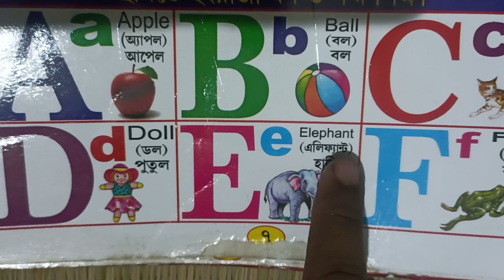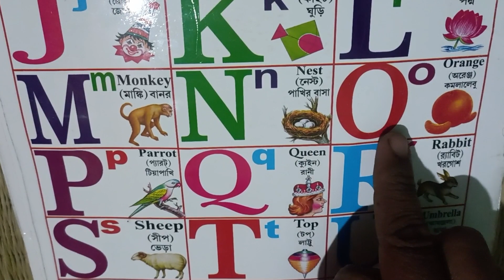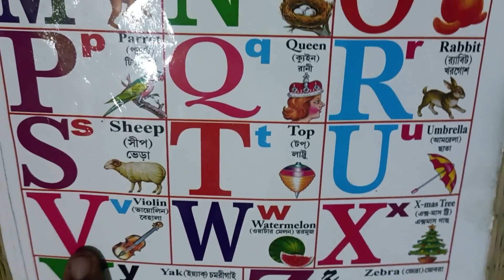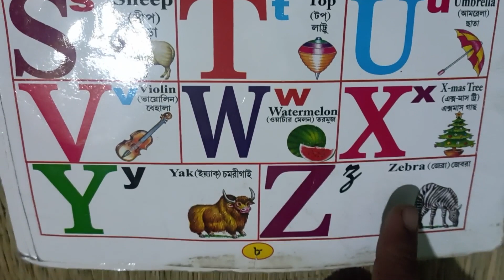ABCD। A for apple b for ball। Abcd learning for children।SisRaj Creation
ABCD। A for apple b for ball। Abcd learning for children।By SisRaj Creation

aforapple abcd abcdlearning আজকের শিশু আগামী দিনের ভবিষ্যৎ , শিশুদেেের ভবিষ্যৎ গড়ার জন্য পড়াশোনা অত্যন্ত প্রয়োজন, বলা হয়ে থাকে শিক্ষা জাতির মেরুদন্ড
আমরা ছোট বাচ্চাদের পড়াশোনার সুন্দদর সুন্দর ভিডিও নিয়মিত আপলোড করে থাকি।
আজকের শিশু আগামী দিনের ভবিষ্যৎ , শিশুদেেের ভবিষ্যৎ গড়ার জন্য পড়াশোনা অত্যন্ত প্রয়োজন, বলা হয়ে থাকে শিক্ষা জাতির মেরুদন্ড